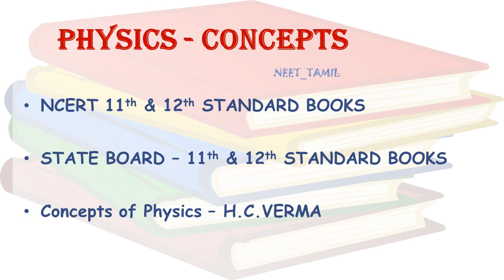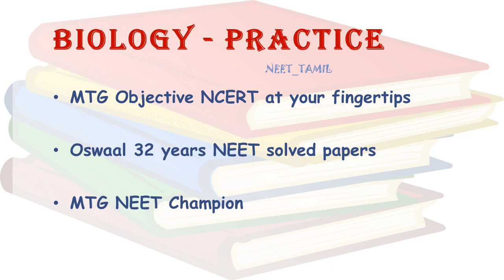NEET Reference Books | Must-have books for NEET | How to crack NEET in first attempt | NEET Tamil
This video is on "What are the must-have reference books for NEET exam?".